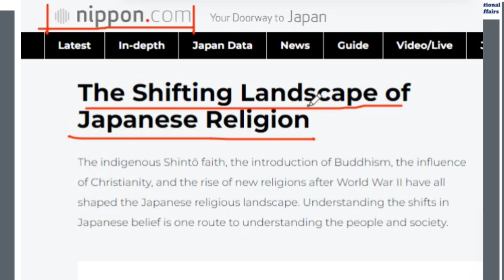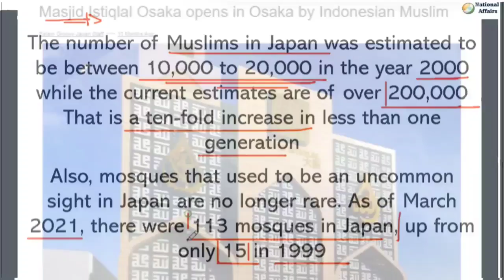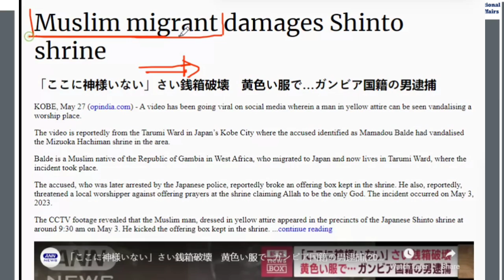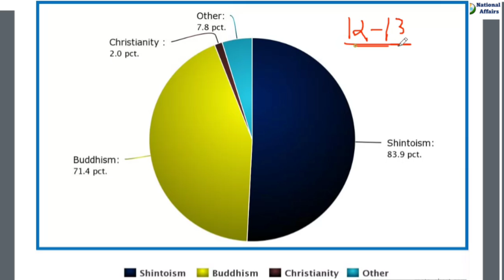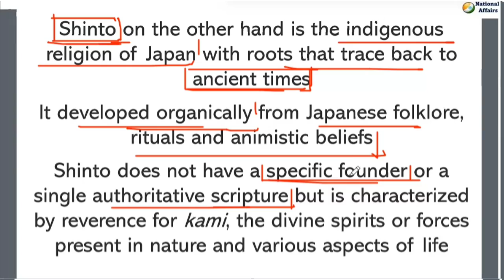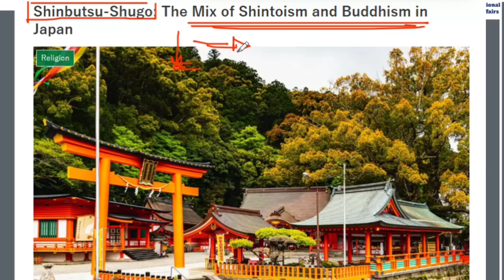Religious tensions in Japan as Muslim population growing very fast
Religious tensions in Japan as Muslim population grows | By Brijesh Kumar